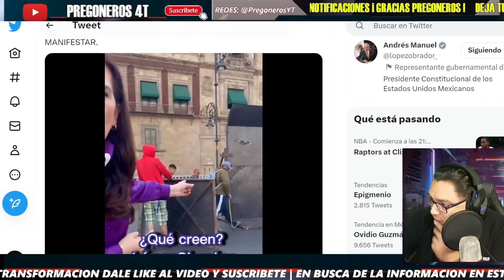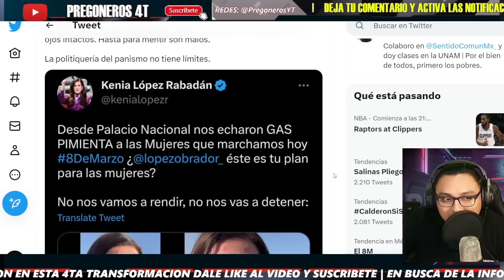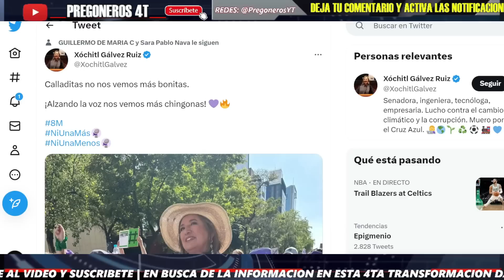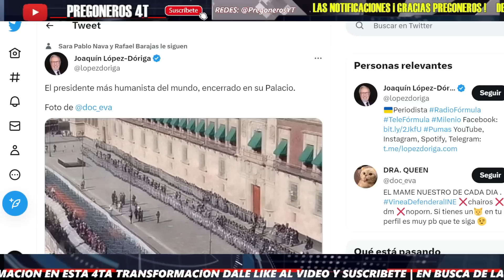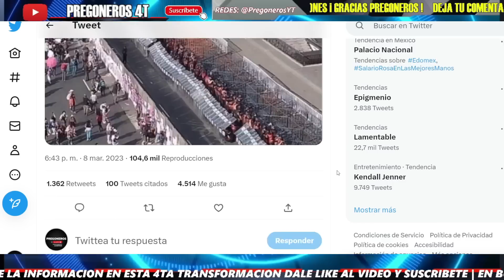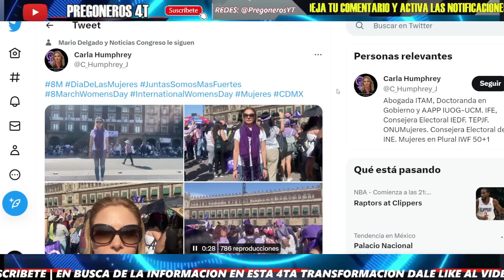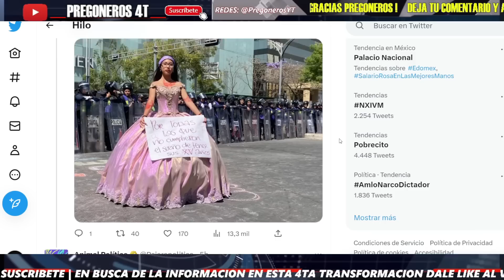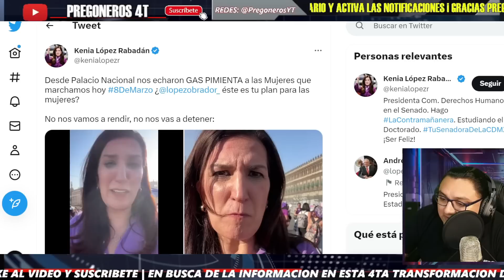¡SE LE CAE SU MENTIRA A KENIA LOPEZ EN ZOCALO CDMX EN MARCHA 8M! AMLO NOS ECH0 G4S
PREGONEROS 4T.

Pregoneros 4T !!!